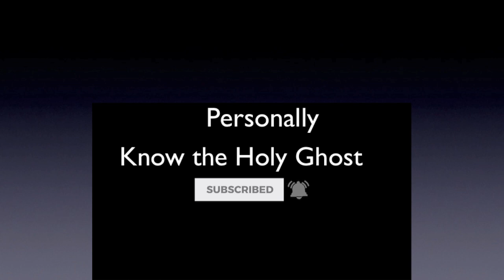How to Know the Holy Ghost | Personally | today!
How to Know the Holy Ghost Personally. He is a divine Person and you can know Him. And you should know Him because He's the One Jesus sent to be with you in the earth. "To know Him personally, He must be a Person."  A.J.Hemstrought

Much more information on the knowing the Holy Ghost Personally can be found on our

"How to Know You Have the Holy Spirit: 7 Signs"
"How Do I Know If I Have the Holy Spirit in Me?"
"How to Seek the Holy Spirit"
"How to Hear the Voice of the Holy Spirit"
"How To Be FILLED With The Holy Spirit!!!"
"4 STEPS to RECEIVE the HOLY SPIRIT"